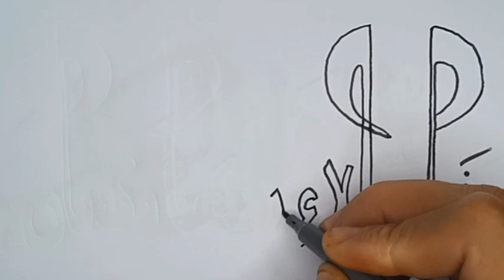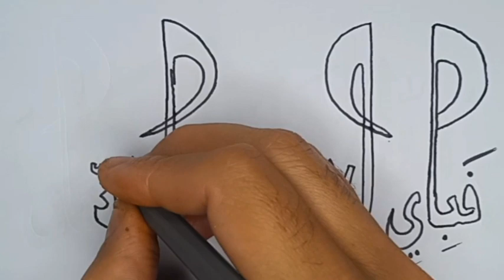Arabic Calligraphy of Qurani Ayyat.